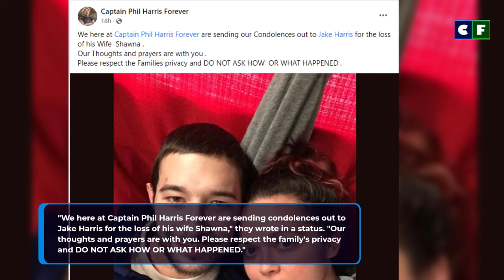Deadliest Catch: Jake Harris’ Wife, Shawna Brinkly Reportedly Dead! What Happened?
Jake Harris has suffered yet another tragedy in his life. He reportedly lost his wife, Shawna Brinkly recently. Here's everything we knew about his wife and their married life. We express our condolences to Jake, their children, and the rest of the family.

Source: Instagram/Facebook